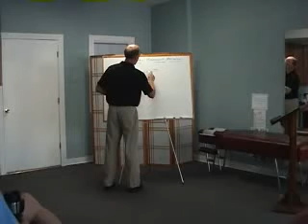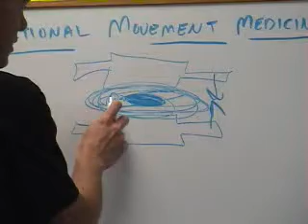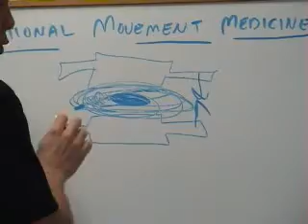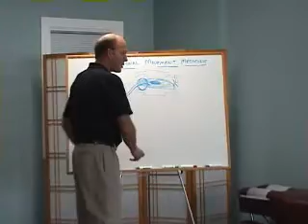Disc Bulges From Bad Programming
this is the most common ways disc bulges occur.